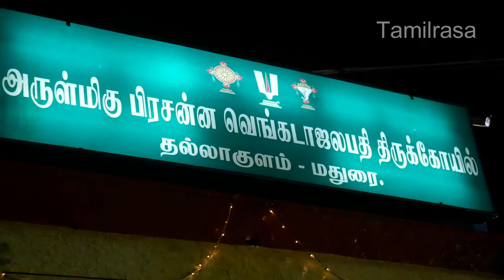🎇✴🎆அழகர் வைகை ஆற்றில் இறங்கும் வைபவம் 2022 | MADURAI CHITHIRAITHIRUVIZHA | tamilrasa🎇🎆✴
Hi,

About this video : அழகர் வைகை ஆற்றில் இறங்கும் நிகழ்வோடு காழ்ச்சிகள்தான் இந்த வீடியோ வில் இருக்கிறது

tamil travelvlog
temple vlog
alakar thiruvizha
madurai chithirai thiruvizha
azhakar thanneer peechu
madurai meenakshiamman kovil